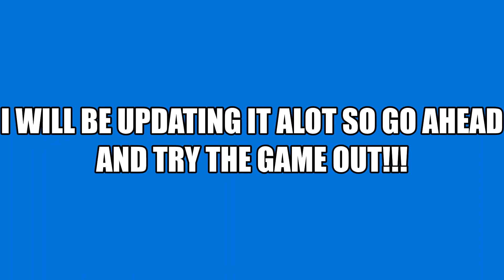THE TOWER OF DEVASTATION TRAILER